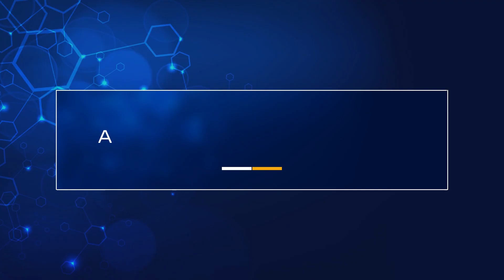DESENVOLVENDO HABILIDADES DE LIDERANÇA| LÍDER EFICAZ| LIDERAR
Não perca o episódio 9 da nossa série de sucesso sobre habilidades de liderança, criada pelo renomado especialista Paulo Mattos! Neste vídeo, você aprenderá como desenvolver suas habilidades de liderança para se destacar no mundo dos negócios e alcançar o sucesso que merece. Não perca essa oportunidade única de se beneficiar do conhecimento e experiência de Paulo Mattos, aproveite essa oportunidade já! Assista agora e dê um passo à frente na sua carreira liderando sua equipe com confiança e eficácia!
Desenvolver habilidades de liderança é importante porque essas habilidades permitem que você guie e inspire sua equipe para alcançar seus objetivos. Uma boa liderança pode aumentar a motivação e a produtividade da equipe, melhorar a comunicação e a colaboração, e promover um ambiente de trabalho positivo. Além disso, as habilidades de liderança também são valorizadas pelos empregadores e podem ajudar a abrir oportunidades de carreira. Em resumo, desenvolver habilidades de liderança pode ajudar a alcançar sucesso tanto individualmente quanto coletivamente.
"Liderar é servir." -Dale Carnegie